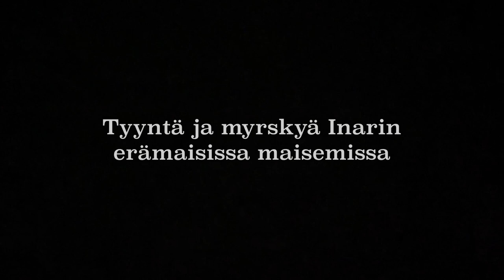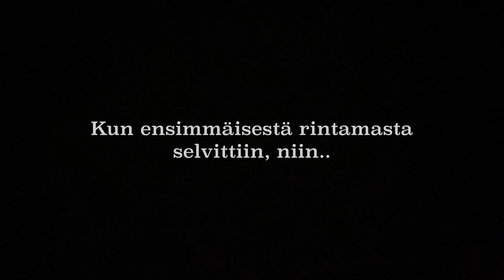Tyyntä ja myrskyä Inarin erämaisissa maisemissa 2023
Seikkailua ja kalastelua Inarin erämaisissa maisemissa tyyneyden ja ukkosmyrskyjen keskellä kesällä 2023.